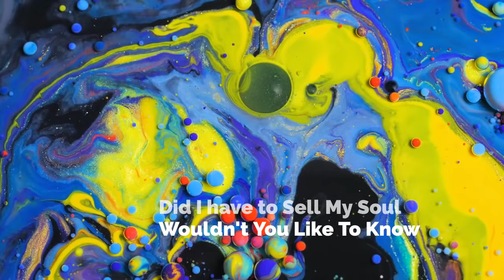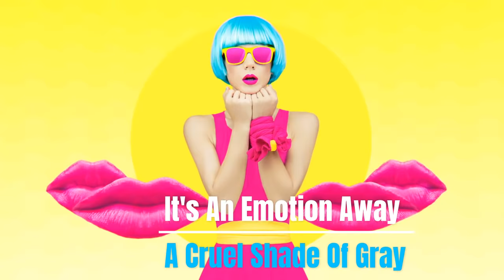MICHAEL OWENS Hole In Your Pocket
From the 2019 release Michael Owens "The Right Kind Of Crazy"
Produced & Engineered by Michael Owens @ Blackberry Way
Available at: Blackberry Way Records
An eclectic blend of blues based rock,pop & country from the man who founded Blackberry Way Recording Studios That Recorded Mpls bands including The Replacements,The Trash Men,Soul Asylum, Curtiss A, The Flamin' Oh's, The Castaways and many more!

Cover Photo Paul Lundgren Cover Design Dan Prozinski A&R Peter Jesperson

MICHAEL OWENS first solo release The Devils Doorway garnered airplay and rave reviews around the world. The Right Kind Of Crazy is the second solo effort by Michael Owens. The album features an eclectic blend of Rock, Blues, Americana & Country based songs. The bonus track 14 South 5th Street Blues was placed in the documentary Jay's Longhorn and features members of Fingerprints and special guests including Mpls legend Curtiss A and The Suicide Commandos Chris Osgood. MICHAEL OWENS is a Singer/songwriter, Guitar player and Record Producer. He founded BLACKBERRY WAY RECORDING STUDIOS, the infamous Minneapolis Recording Studio , Record Label and Publisher. Blackberry Way Records has placed several songs in TV shows including "Red Oaks" on Amazon, "Wicked City"on ABC TV , "Stranger Things" & "The OA" on Net Flix and "Young Sheldon" on CBS as well as the Jay's Longhorn Documentary. Michael Owens was a founding member of Twin/Tone recording artists FINGERPRINTS. In addition to dates with Pere Ubu, Blondie and Peter Hammill, the band headlined at the legendary Longhorn Bar, First Ave and other venues in the five state area including dates at Duffy’s with Mitch Ryder and Dwight Twilley. The late Tim Carr A&R at Warner Brothers called Mike’s song Wasted On You, the best single song on the first three Twin/Tone EP’s. (The little Red Records-Fingerprints, The Suburbs and Curtiss A’s Spooks) The band also headlined at The Walker Art Center Presents “The Cream Of The Crop” supported by Spooks(Curtiss A) and NNB. Fingerprints was also chosen as the first band paired with a movie in The Walker Art Centers Band and a movie in Loring Park as well as the M-80 Music Festival. The band reformed for The Mill City Music Festival in 1999 that featured Prince as the headliner. The band also reformed in 2019 to perform two sold out shows at The Parkway Theater in MPLS in support of the documentary "Jay's Longhorn" about the infamous bar that in the late 1970's was the Minneapolis counter point to CBGB's. In addition to the track 14 South 5th Street Blues from The Right Kind Of Crazy Fingerprints has placed 5 songs in the documentary.
Mike along with Blackberry Way partner and Fingerprints drummer Kevin Glynn, formed THE IDLE STRAND. With Gary Menne on bass the band released two LP’s on Blackberry Way Records. The LP’s received rave reviews in Boston Rock, Rockpool and Cash Box magazines. The LP’s were released in Europe on LINE/WARNER BROTHERS RECORDS, and garnered tons of college radio- play in the USA. The Idle Strand has several songs placed in TV shows on ABC TV as well as Amazon Streaming TV. As a record producer/recording engineer and session musician Mike appears on countless projects over the years.